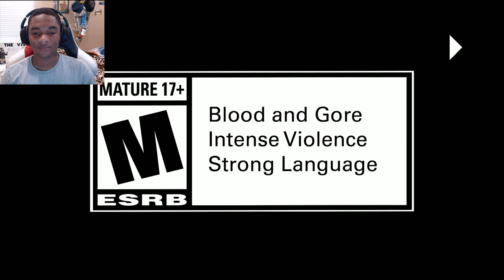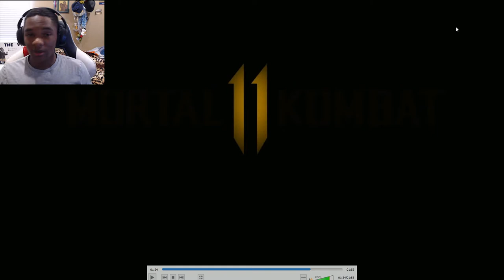New Raiden Fatality - Mortal Kombat 11 - 2019 Pro Kompetition Reveal - New Stage (Live Reaction)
Live Reaction to Mortal Kombat 11 2019 Pro Kompetition Reveal , New Raiden Fatality and New Stage. Hope you enjoy!